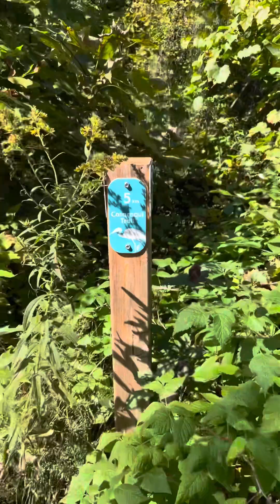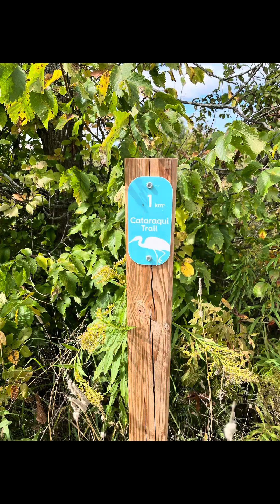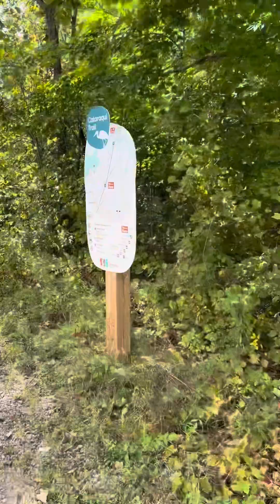Cataraqui Trail - Smiths Falls Ontario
I went out and did a 12 km walk on the Cataraqui Trail. I was at the Smiths Falls entrance for this one. There’s over 100 km of trail that goes all the way to the Kingston area.